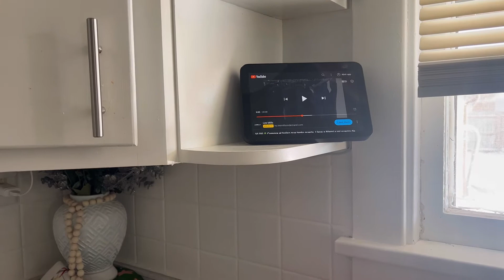vlog 🎅navidad parte 1 en casa +jugamos el santa secreto 🎅autismfamilyvlogs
Gracias por vernos y apoyarnos 🥰👋🎅